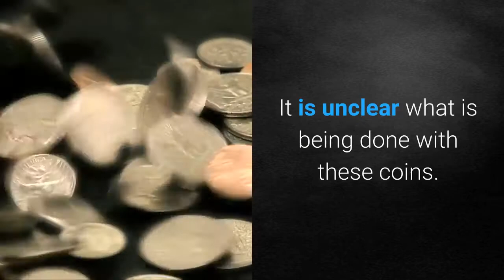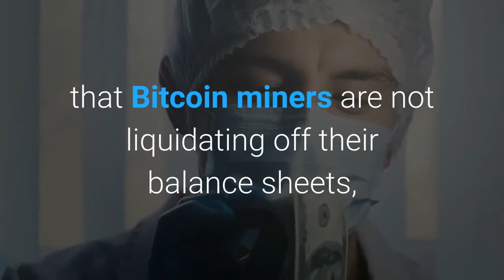$5 Million Worth of Bitcoin From Bitfinex’s 2016 Hack Just Moved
While the winnings of a bank heist can be hard to track, it’s a different story for Bitcoin and crypto hacks. Unless hackers use mixing and privacy technologies, the coins they steal from exchanges and individuals can be tracked through the blockchain. This was recently shown to be the case with the BTC stolen from Bitfinex’s 2016 hack. The company shared this information through Twitter on July 24th, posting two tweets — one of which can be seen below. In total, just around $5 million worth of Bitcoin from the addresses of the hackers were moved to an “unknown wallet.”It is unclear what is being done with these coins. But, there’s a good probability they could be mixed, then liquidated via over the counter platforms, exchanges, or other venues. In turn, this could depress the price of Bitcoin. Although there’s a probability these coins will be dumped, $5 million in the grand scheme of the Bitcoin market isn’t too much of a concern. For context, someone issuing a $5 million market sell on Coinbase Pro will drop BTC by ~$40. What’s more of a concern than Bitfinex hackers liquidating this tranche arguably is the PlusToken Ponzi scheme. PlusToken is an infamous Bitcoin and crypto scam that grew massively in 2019 to accumulate billions in digital assets. The scam largely focused its efforts in Asia, where it managed to woo over thousands by promising high returns on cryptocurrency deposits. The operators of the scam moved a large sum of cryptocurrency in June, scaring investors. Spencer Noon – the head of DTC Capital – spoke about the batch of transfers:Although it is not yet clear what has been done with those funds, PlusToken’s sales of coins are purportedly what drove Bitcoin lower in Q3 and Q4 2019. What’s promising on the demand side of the crypto market, though, is miner outflows. Data shared this week by CryptoQuant, Ki-Young Ju, indicates that Bitcoin miners are not liquidating off their balance sheets, despite the halving impacting profitability.